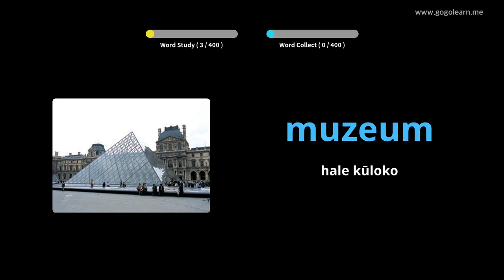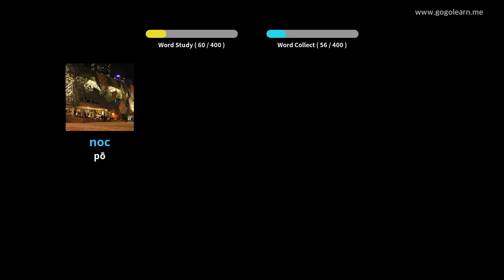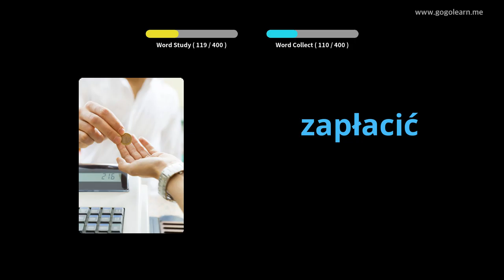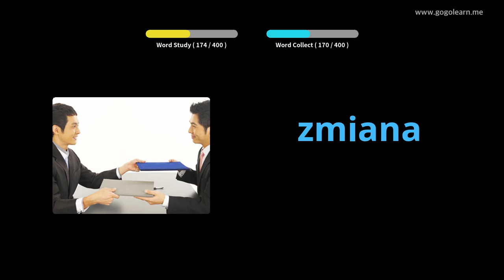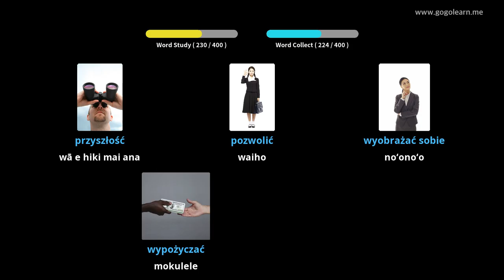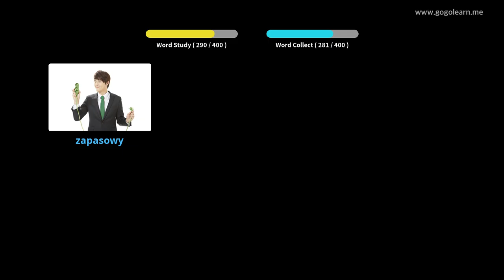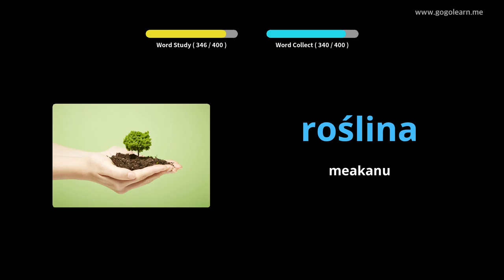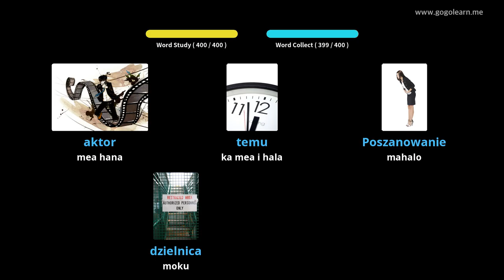Ke Kula Kamahi Polokalamu Haole 1 | Golearn